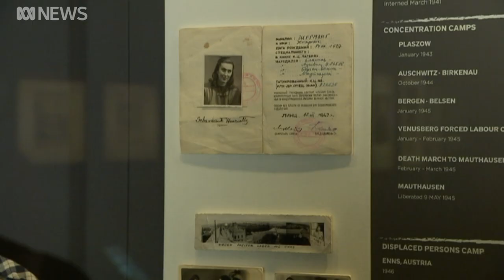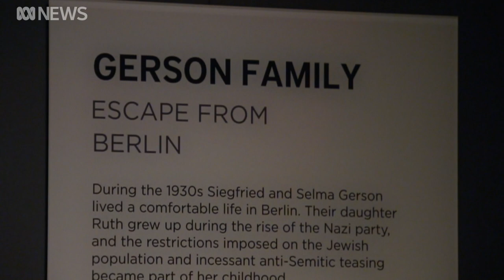Holocaust survivor's dress sewn from scavenged Nazi fabric part of War Memorial display | ABC News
A dress made for a Holocaust survivor so she had something to wear as she walked out of a concentration camp to freedom is one of several new items on display at the Australian War Memorial.